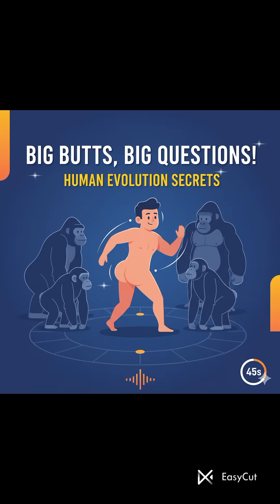Evolution's Biggest Secret: Why Humans Have Big ButTS 🍑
Did you know your glutes are the secret weapon that helped early humans run and hunt? This 45-second Short dives into the incredible evolutionary journey of the human posterior, explaining how bipedalism and endurance running shaped the largest muscle in our body—the gluteus maximus! It's a key part of what makes us human. Watch to find out more!